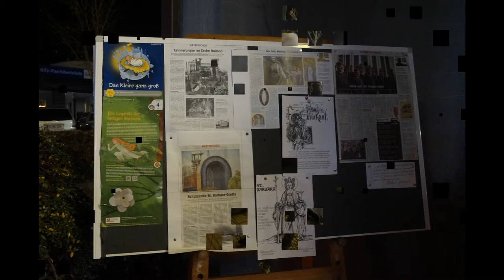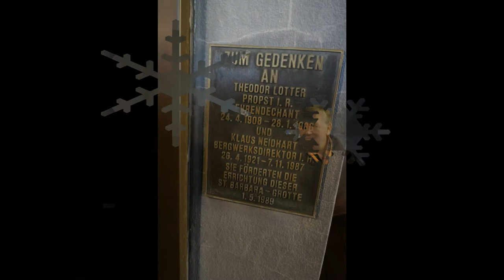Die Barbarafeier am Schacht Sankt Gertrud am 4. Dezember 2018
Wer die Tradition nicht achtet, hat keine Gegenwart und Zukunft.
Erst wenn der letzte Förderturm gesprengt ist und der letzte Bergmann gestorben ist, werden die Leute sehen, dass sie Tradition nicht beim Discounter kaufen können.
Glück auf aus dem Kohlengräberland !
Glück auf von Schacht 4 der ehemaligen Großzeche Holland ind Wattenscheid und Gelsenkirchen - Ückendorf.
Die Bürgerinitiative "Wir in Wattenscheid - Schacht 4" wünscht allen Freunden von nah und fern  eine angenehme Vorweihnachtszeit.